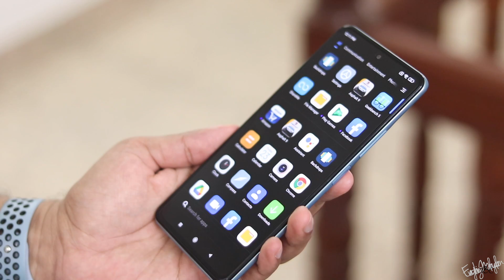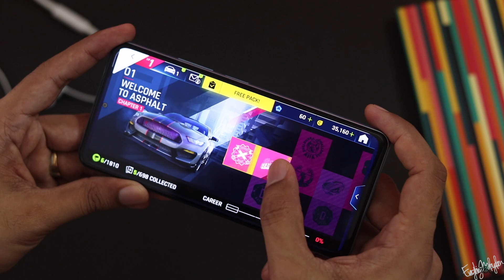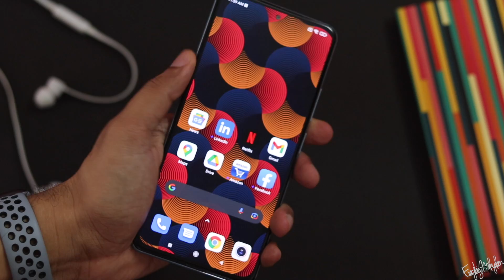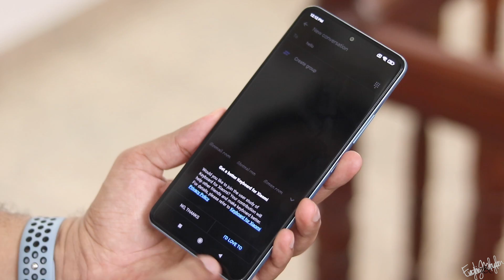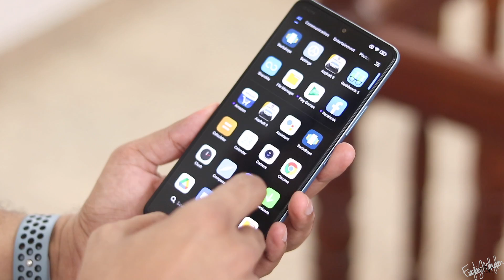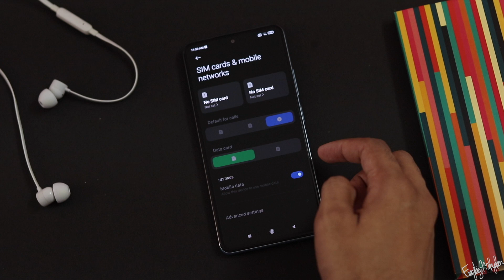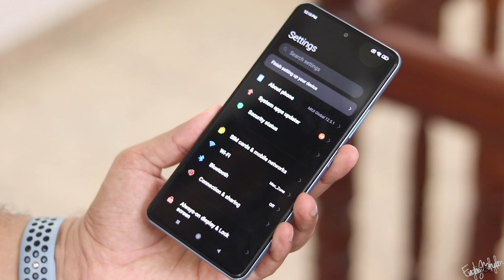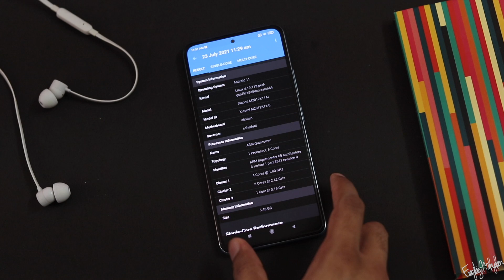Mi 11X long term review in Malayalam.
This Malayalam video is the long term review of the Mi 11X.

Mic used for recording:
Blue Yeti